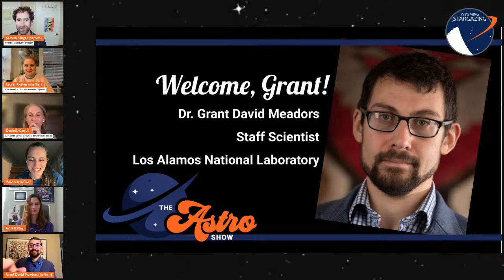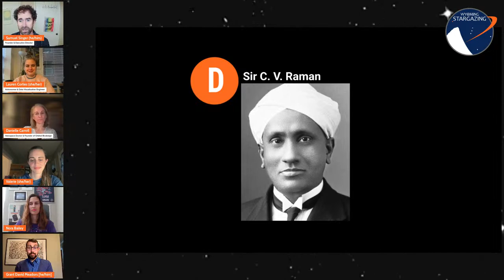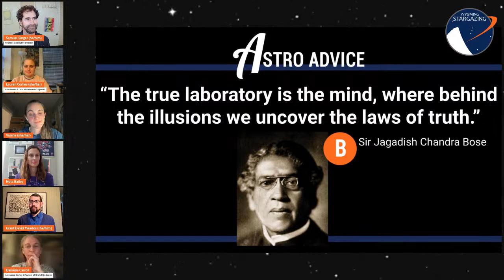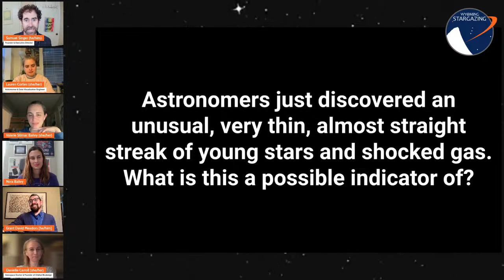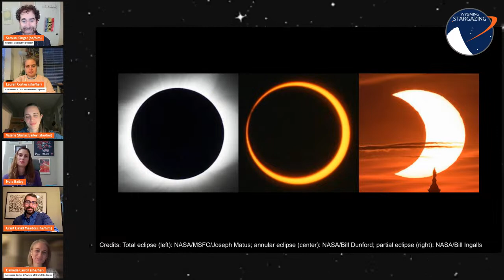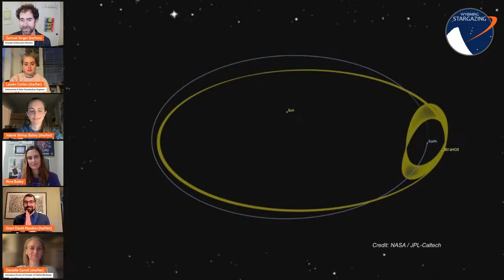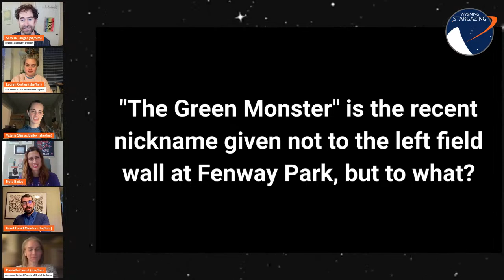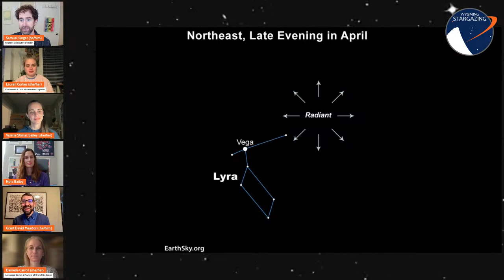The Astro Show: Episode 40 - Gravitational Waves with Dr. Grant David Meadors